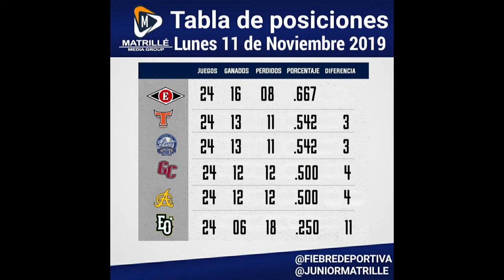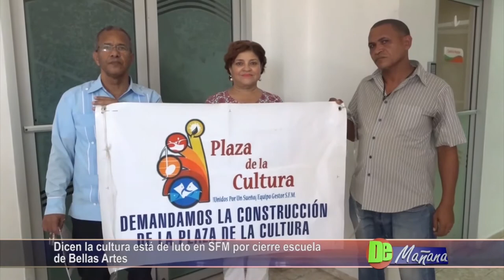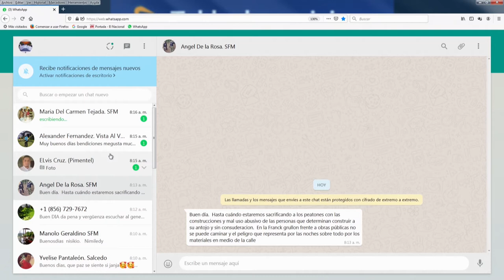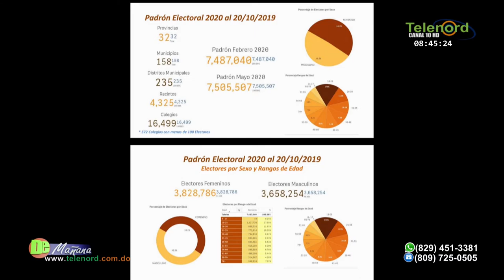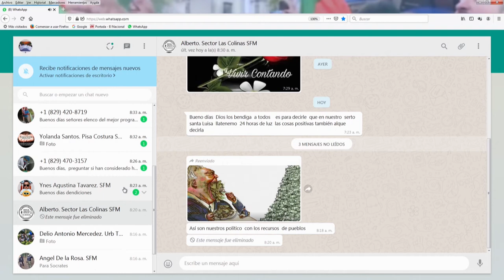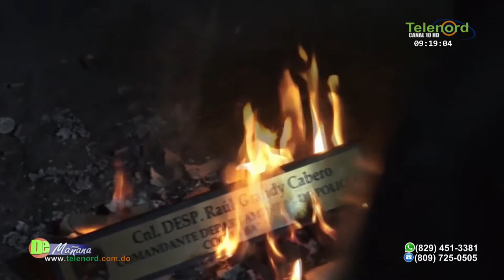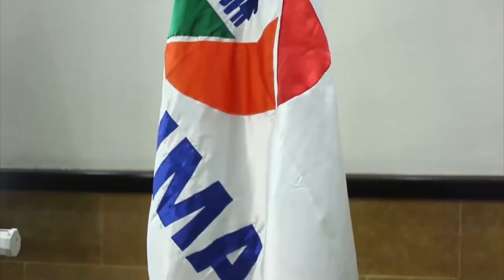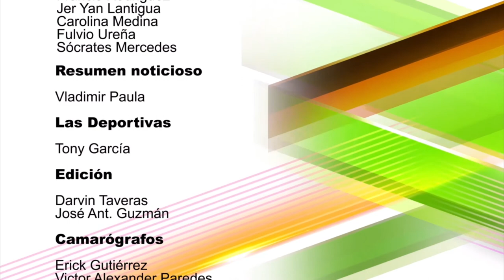De Mañana Martes12-11-13